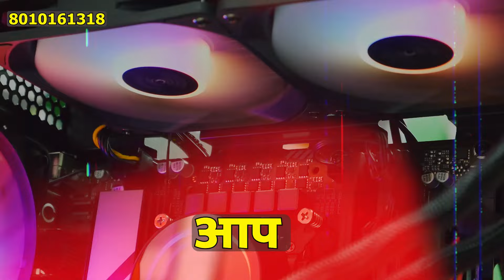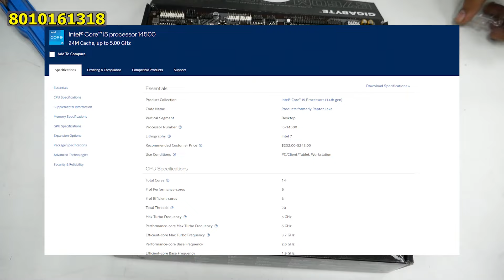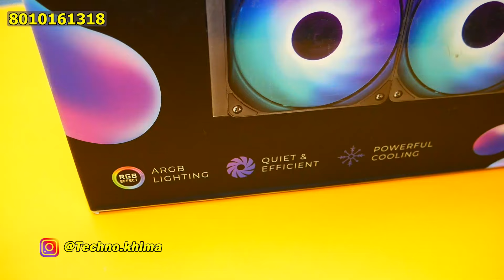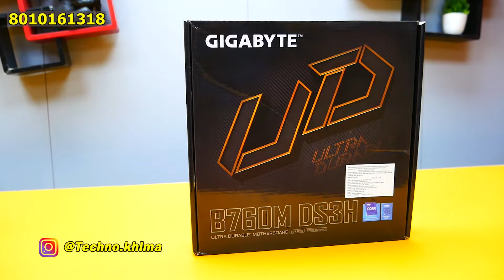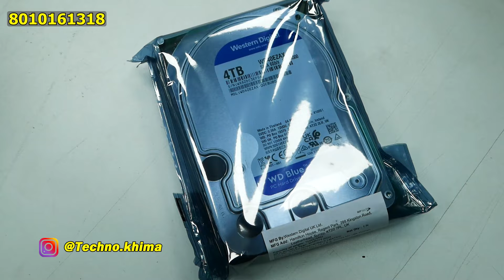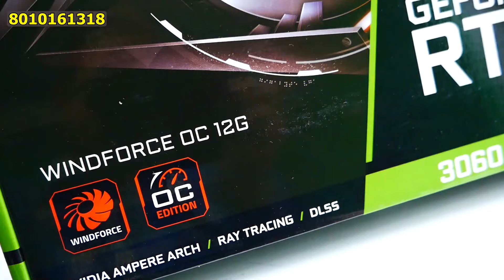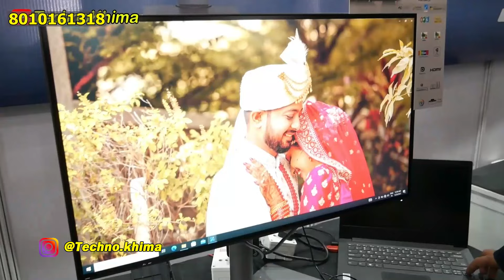Full setup latest 14th Generation gaming pc build nehru place 🔥🔥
Shop Details:-
Nehru Place

This Video is made for Education Purpose only to give Market related Information. Techno Khima   & YOUTUBE is not be responsible for any Profit or Loss in any kind of Business. Its all depend on Customer's Business Plan & Hard Work before buying anything. Must research Market from your side before any kind of Business.

ये वीडियो सिर्फ होलसेल मार्किट की जानकारी देने के उद्देस्य से बनाई गयी है | यदि आप वीडियो के माध्यम से कोई भी खरीदारी करते है और आपके साथ कुछ धोका या नुक्सान होता है तो इसमें  Techno Khima और YOUTUBE की कोई जिम्मेदारी नहीं होगी | ग्राहक अपनी खरीदारी अपने सूझ बुझ से और सोच समझ के करे |

best pc shop in nehru place
best gaming pc shop in nehru place
full setup gaming pc
gaming pc with monitor
gaming pc in 35,000 wtih monitor
gaming pc in 36,000 wtih monitor
gaming pc build under 1 lakh
gaming pc build under 2 lakh
gaming pc nehru place
gaming pc wala nehru place
gaming pc build nehru place 2024
gaming pc under 20000 nehru place
gaming pc scam
gaming pc wala scam
amazon prebuilt gaming pc scam
pc game review 2024
gaming pc reviews
nehru place delhi
nehru place graphic card price
50000 pc Build
50000 best gaming pc Build
50000 full pc build
50000 full pc build 2024
50000 full gaming pc build